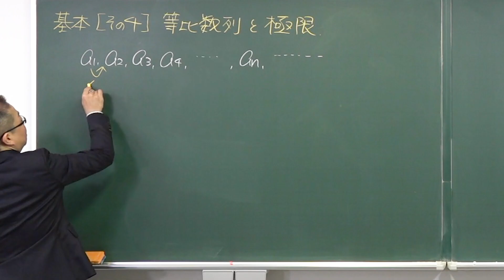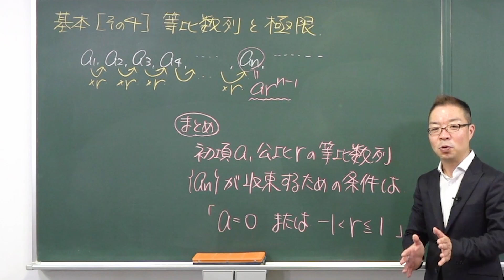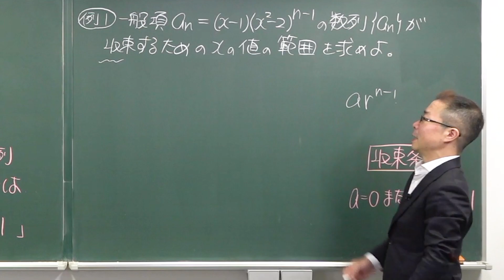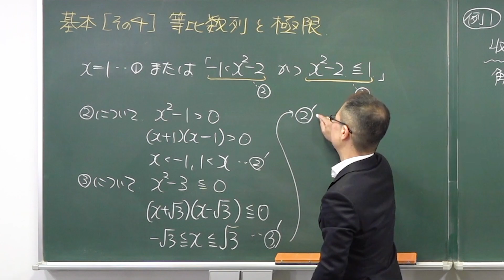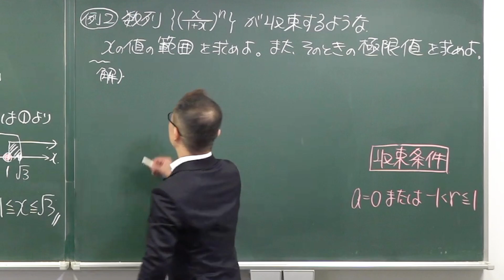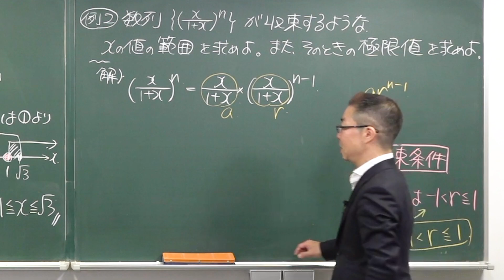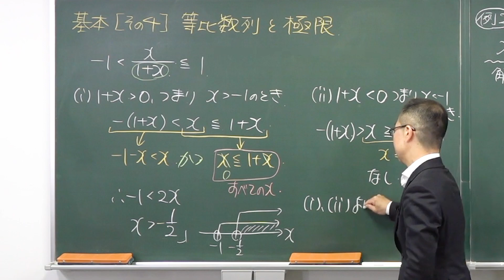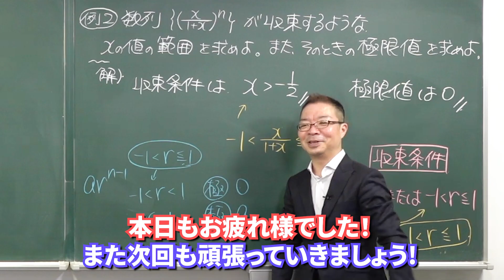【ゼロから数学】関数と極限10 数列(一般項)の極限 等比数列と極限*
◆岩崎達浩先生の授業
【入試数学(基礎)】関数と極限

使用機材：Black Magic Design ATEM Mini Pro

【目次】
00:00 冒頭
00:41 等比数列と極限
03:39 例題1
08:38 例題2